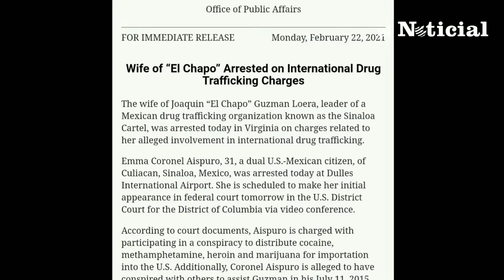Arrestan a Emma Coronel, esposa de "El Chapo" | Los lujos que tenía Emma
Arrestan a la esposa del Chapo Guzmán, Emma Coronel por narcotráfico internacional